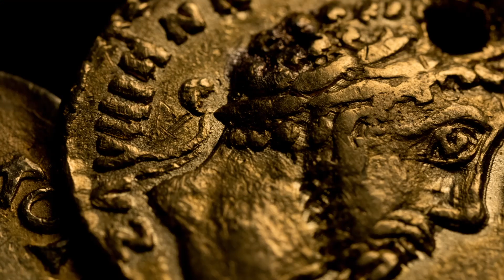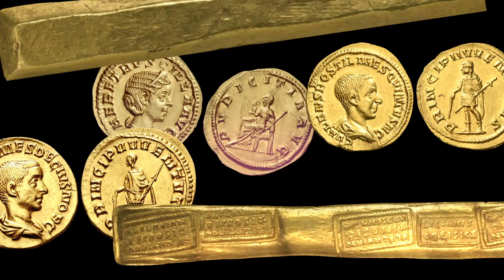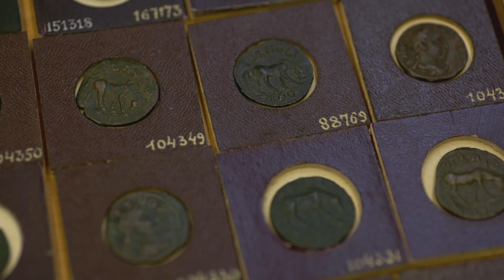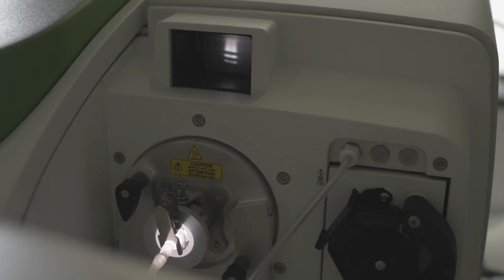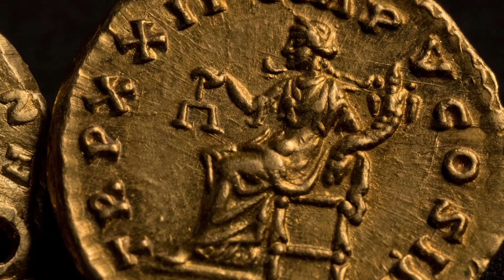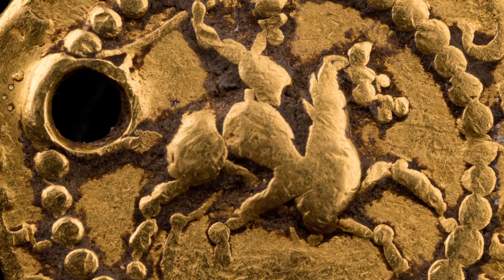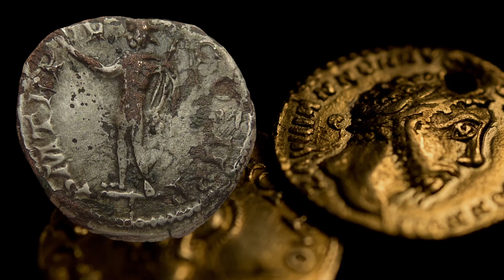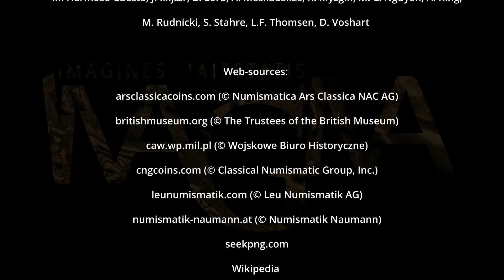Ciphers from the Past – IMAGMA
Offered to the general public, the film reports on the findings of the Polish-German-Ukrainian  interdisciplinary research team of archaeologists, numismatists, chemists and physicists on the origins of coinage in early medieval Europe. Previous to the project IMAGMA, the widely accepted dating of the emergence of Early Germanic coinage was the late-fifth and sixth centuries, the time when Germanic communities established themselves on the territory of the Western Roman Empire. This view has now been fully invalidated by a ground-breaking discovery: the first Germanic coinage in fact dates at least two hundred years early, to the second half of the third century, and has its origins in what is now western Ukraine.